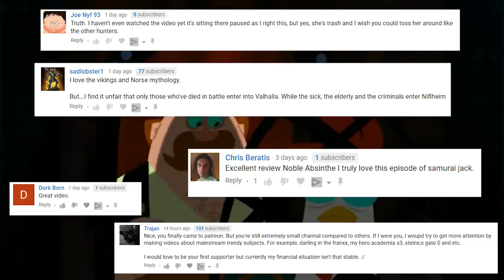Samurai Jack Retrospective #27 | Chicken Jack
What a C***, Chicken. I can't do descriptions anymore.